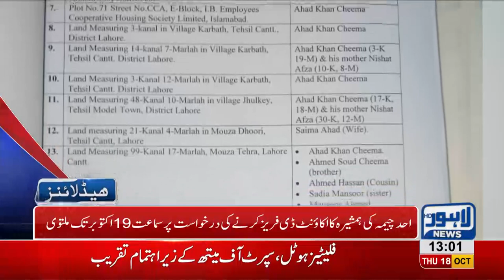01 PM Headlines Lahore News HD – 18 October 2018